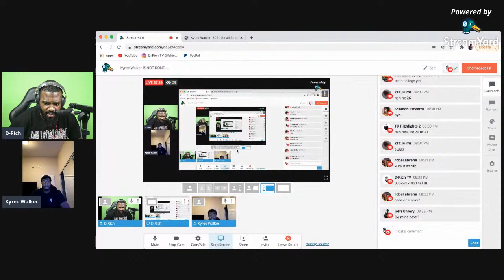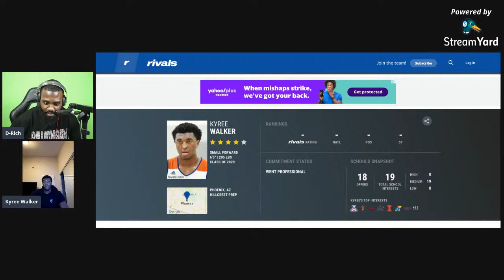Kyree Walker IS NOT DONE YET! ...Kyree Walker and D-Rich LIVE!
Today I am joined by Kyree Walker who is  still one of the most notable names in the Country. You can say what you want about Kyree but he has put in work and is going to continue to pursue his Dreams.